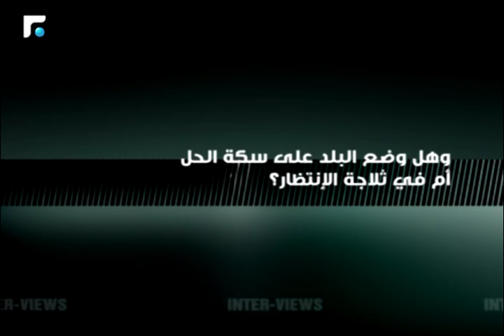Inter-views مع الدكتور سمير جعجع Promo